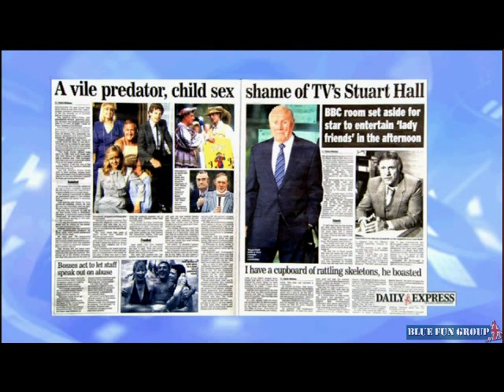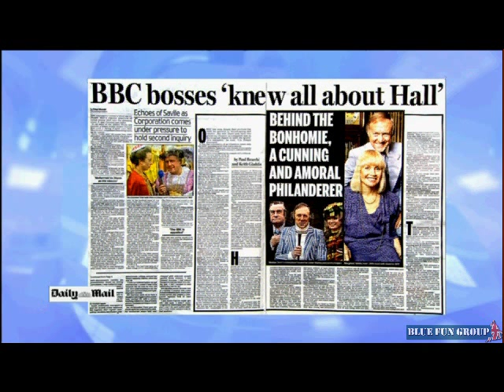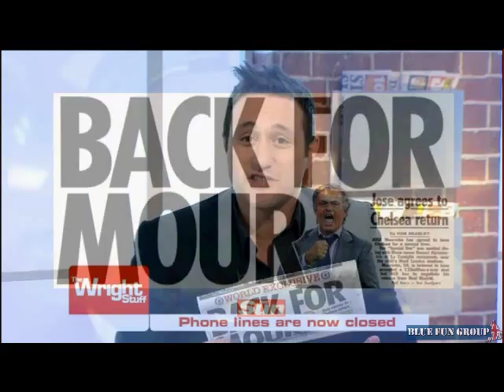Blue - Chat on the The Wright Stuff (3.05.13)